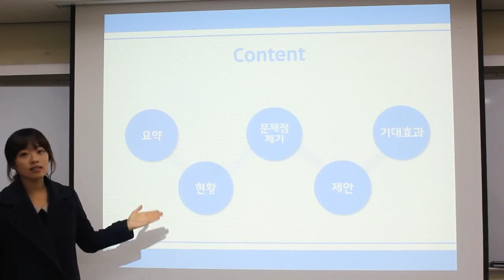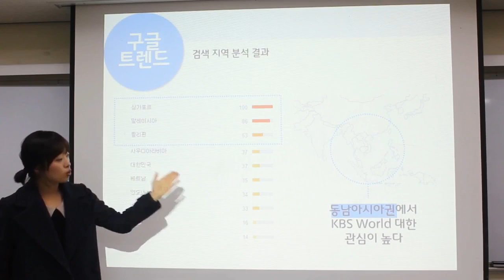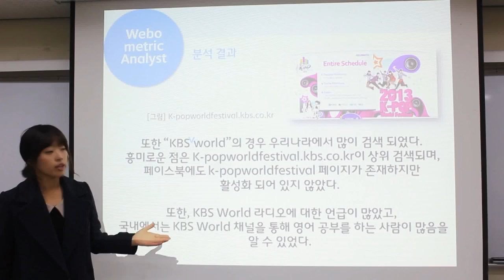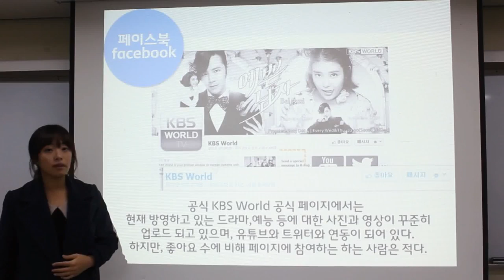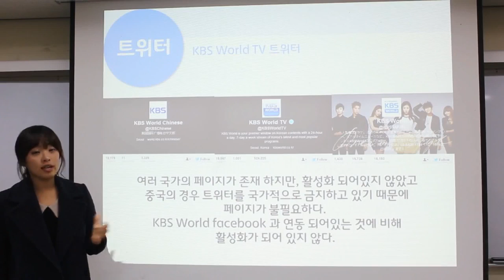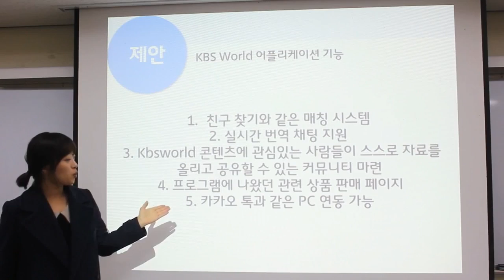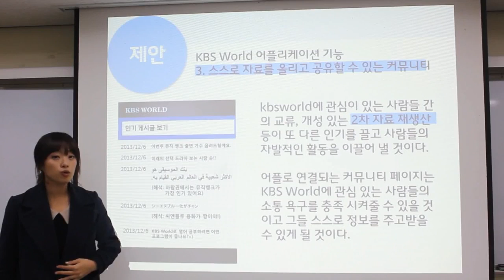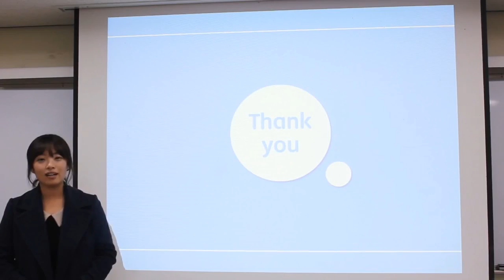[KBS 제2회 공상가대회 동상] 영남대학교 디지털언론정보학 박휘원 정미경 노만균 우지현 이소은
KBS 제2회 공상가대회(공영방송을 상상하라)에서 동상을 입상한
영남대학교 언론정보학과 디지털언론정보학을 수강한
학생 박휘원 외 4명의 발표 영상입니다.